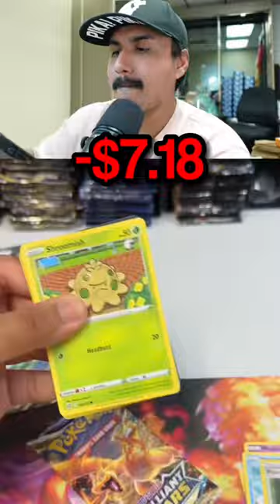Making Money With Rare Pokemon Cards 📈 - Fuecoco Paldea Collection 🔥